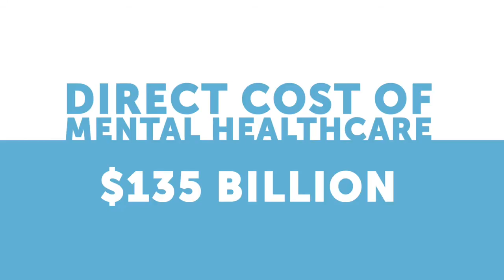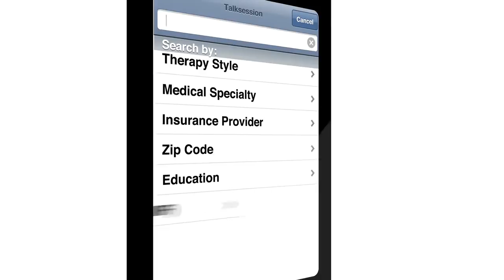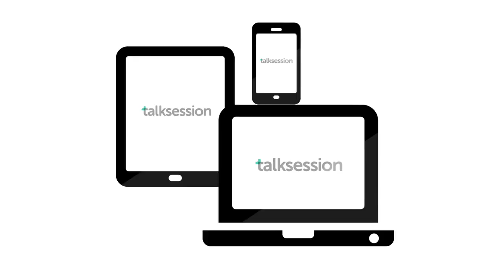TalkSession presentation to the NIH, SAMHSA, ONDCP; The White House, Washington, D.C.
TalkSession was honored to present on the future of mobile medicine at the Behavioral Health Technologies Innovation Summit at The White House on September 16, 2013 amongst an esteemed group of panelists.

The Office of National Drug Control Policy (ONDCP) and the Substance Abuse and Mental Health Services Administration (SAMHSA) in partnership with the Office of the National Coordinator for Health IT (ONC) and the National Institutes of Health (NIH) hosted a conference to highlight innovative technologies for substance abuse and mental health disorders. The conference included an exciting series of panel discussions on innovative technologies for substance abuse treatment, mental health care, and wellness, and on the future of health information technology for behavioral health. Sessions included demonstrations of evidence-based technologies that are currently available for enhancing substance use disorder and mental health treatment as well as technologies that show strong promise for the future.

obssr.od.nih.gov/behavioral_health_IT/index.htm#

Melissa Thompson, Founder, TalkSession
Produced by Kalika Kharkar Sharma/Antidote LLC
Design and Storyboards by Yasmin Mistry
Animated by David Manzo, Kalika Kharkar Sharma, and Paninat Roper
Narration by Jeremy Redleaf

Thank you to Grindspaces, Startup Health Academy, GE Healthmagination, John Conway, Dr. Gregory Dillon, Ernest Lupinacci, Adina Jick, Dr. Steven Hyler, Dr. Paul Maddon, Robert McKinney, James Wright, Jamison Monroe, Jr., Dr. Peter Klatsky, 37Angels, Dr. Elizabeth Ford, Dr. Catherine Birndorf, Dr. David Rosenthal, J. Todd Morley, Michel de Carvalho, Robert L. Mortimer, Todd Jick, Shayan Mohanty, Isaiah Andrew, Paula Conway, Rick Neil, Thanasis Polychonakis, Sevastros Mastrogiorgis, Jeffrey Harris, Christopher Austin, Jordana Sobey, Alan Goldberg, Paul Teng, Donald Murray, and Dr. Carl Fisher.